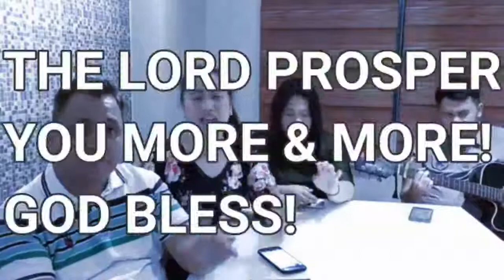Free Taste - DST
Leaning on God during hard situations are when we truly taste and see His goodness the most.
    See you tonight 8PM for He offers protection, direction, peace, forgiveness, wisdom, and more